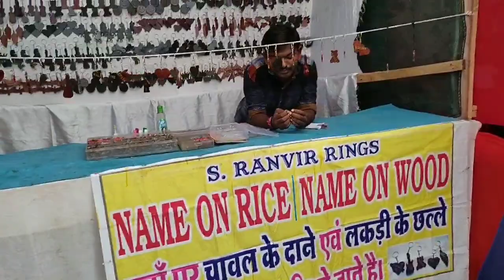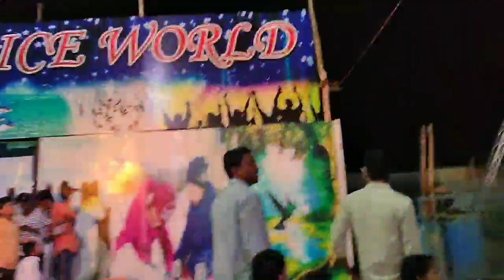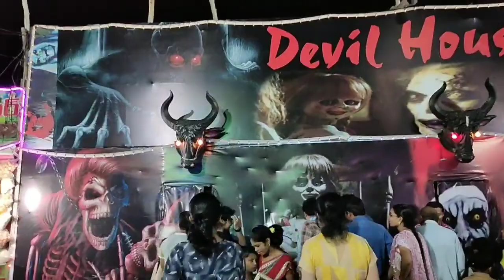My visit to Kadapa Exhibition || ఈ సారి ఎగ్జిబిషన్ లో కొత్తగా ఎం వచ్చాయా చూడండి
Hi,
In this Dusshera Holidays during my visit to kadapa my native I went to Exhibition over there where my kids enjoyed a lot so,I wanna share my fun with u. So,please watch the video fully n DNT miss d fun..